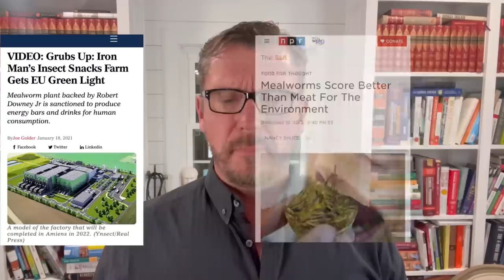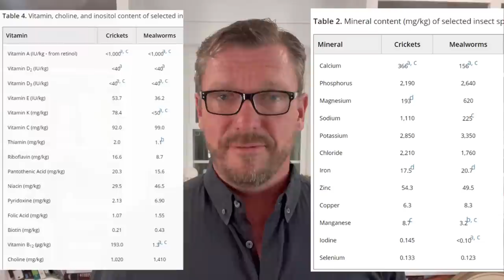Should You Eat INSECTS? (Doctor’s Surprise Answer) 2024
Is eating insects healthy? What is the nutrition of insects? More news stories are talking about eating insects, so lets talk about whether that is proper and nutritious, or not. (You can hear the insects buzzing in this video)
Have you tried eating insects? Would you eat them?? Tell me which ones you would try.

To the extent permitted by mandatory law, Dr. Ken D. Berry shall not be liable for any direct, incidental, consequential, indirect, or punitive damages arising out of access to or use of any content available on this channel, including viruses, regardless of the accuracy or completeness of any such content.